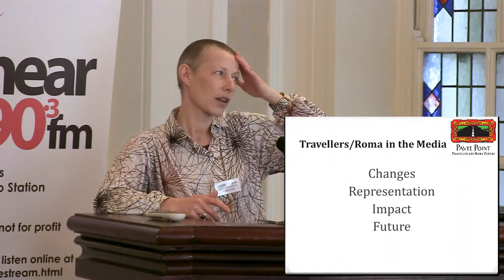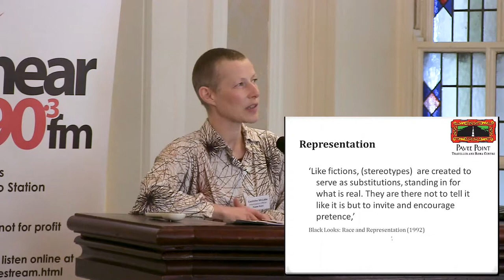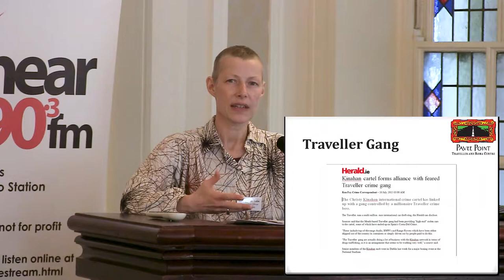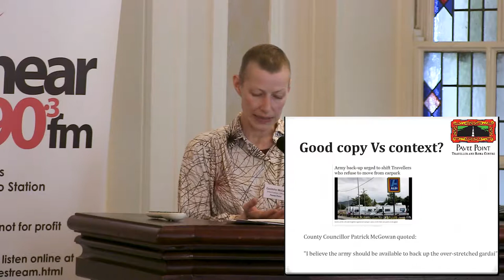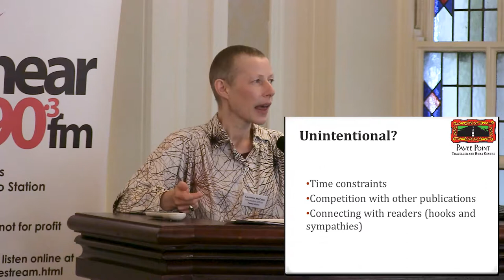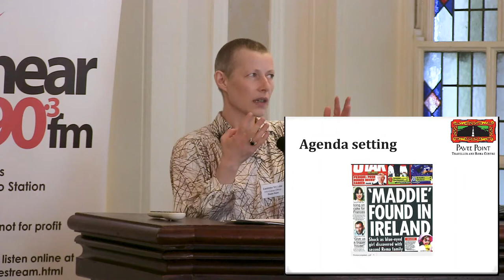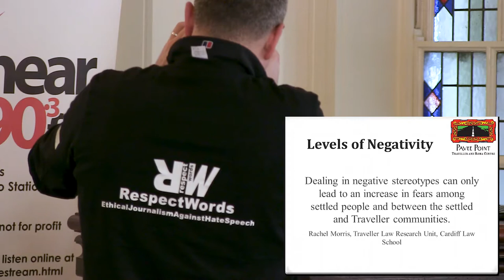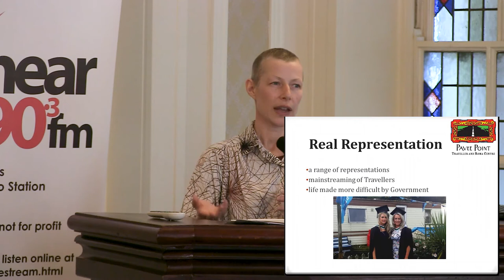Caoimhe McCabe, Pavee Point. Respect Words Seminar, Dublin, 4th April 2017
Most people in the majority population depend on media for their information on Travellers, as they are only 1% of the population, and many of the settled community hasn’t had direct contact with this ethnic group. However, despise regulations and guidelines, Travellers are still being subjected to negative racist stereotypes: dirty violent, criminal… There is a need for Cultural Awareness training among media workers, and also for Traveller and Roma to become media producers themselves.
Caoimhe McCabe worked as a newspaper and television reporter before joining Pavee Point as Information Co-Ordinator.  Over a 15 year period of media archiving, Pavee Point has been able to build up a good overview on the representation of Travellers and Roma in the media.